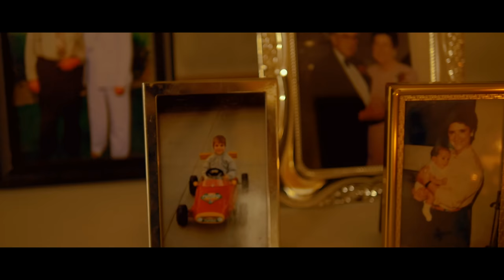Jay Sky | Wedding Bells [Official Music Video]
Jay Sky's Wedding day !